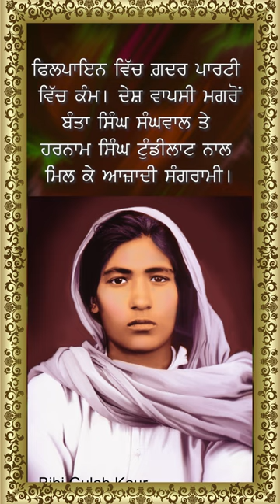BIBI GULAB KAURBAKSHIWALA Painting By Inderjit Chitterkar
BIBI GULAB KAUR
BAKSHIWALA ,SANGROOR
(PUNJAB)
 SHORT INFORMATION